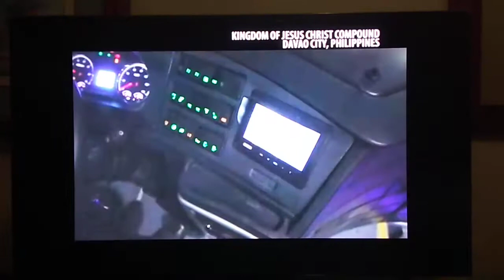the pastoral bus